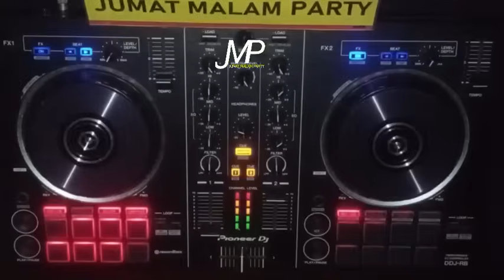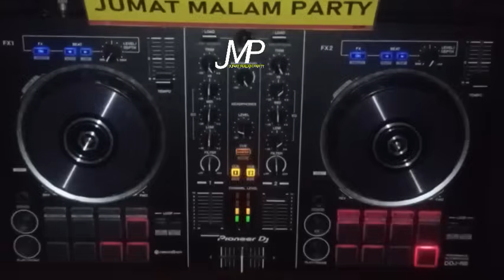DJ NYA BIKIN TINGGI NEW SOUND DJ LALA 21 OKTOBER 2024 MP CLUB PEKANBARU VVIP(BOSSRW)